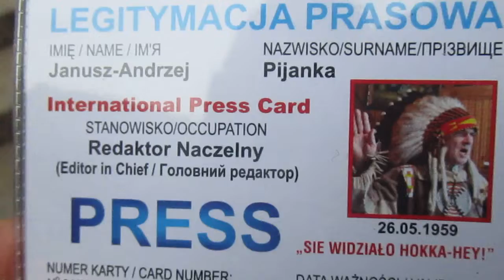MVI 1890 UKRAINA Mikołajów Chłopcy z Mikołajewa!Moi nowi znajomi w tym mieście !Hokka-hey!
Na ogarniętej wojną...Ukrainie. życie musi sie toczyć w miarę...normalnie!Tu w oswobodzonym od rosyjskich nalotów mieście...